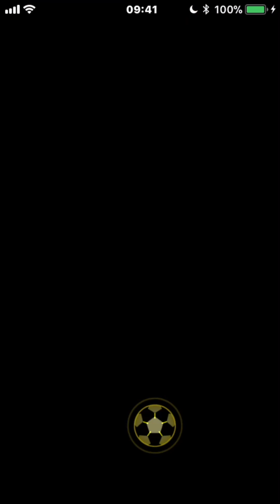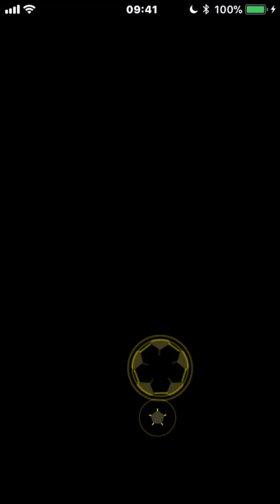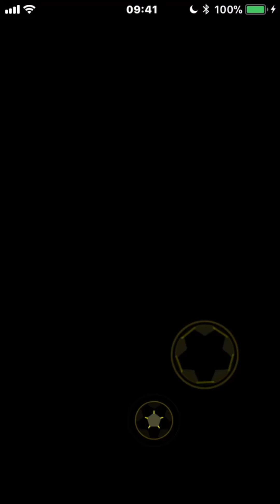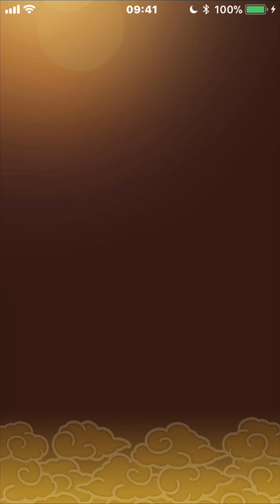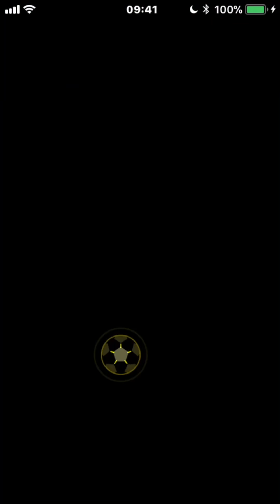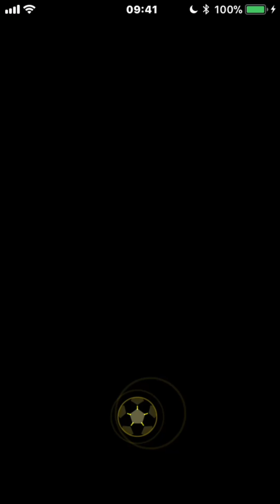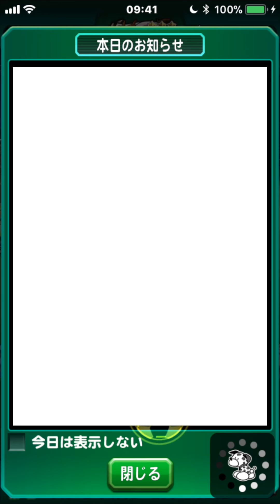パワサカ No 219【Nemoの天才会】燃志SS★★！燃やせ天才、燃やせ志！ Nemo実況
パワサカ、Nemoさんの天才回